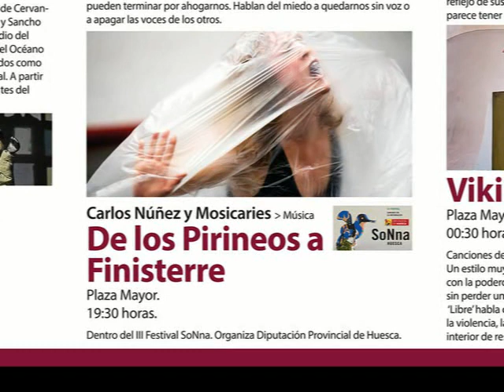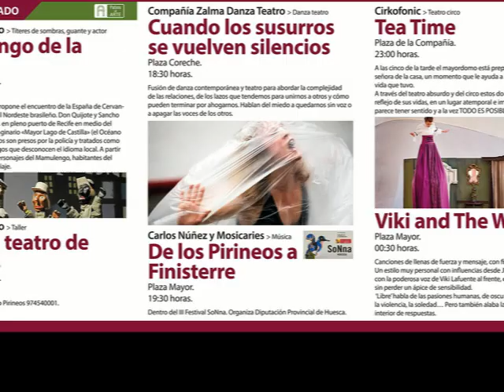GRAUS TV, NOCTE 22, sábado 9 julio, CIRKOFONIC Tea Tima